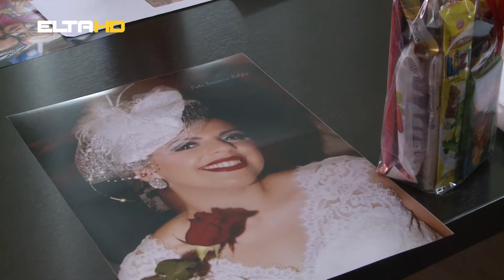BL HRONIKA 27 03 18 - BEMA OSMIJEH